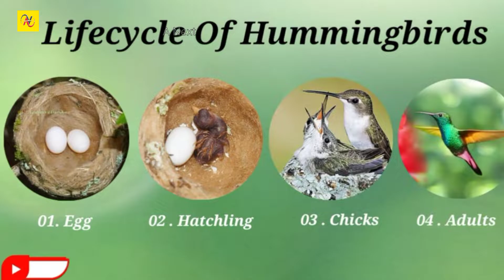Hummingbird Life Cycle ! ऐसे video कभी नहीं देखा जरूर देखें ! Hummingbird in Hindi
चिड़ियों का जीवन ! ऐसे video कभी नहीं देखा जरूर देखें ! Hummingbird Life Cycle, Hummingbird in Hindi

 Like the video and comment your suggestions shere the video with your friends and family members ..,🤩🤩🤩🤩😊👍😊